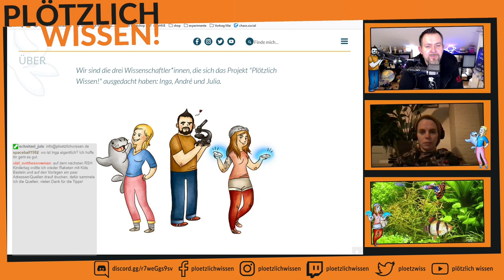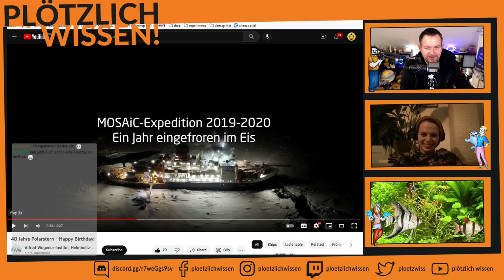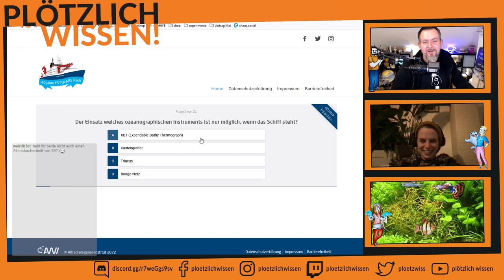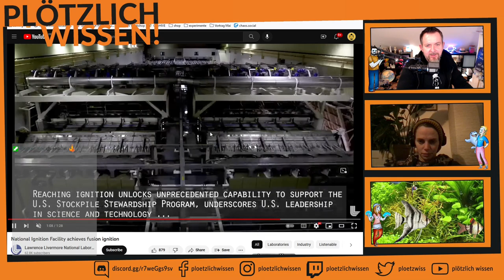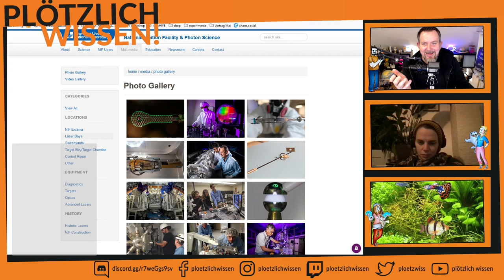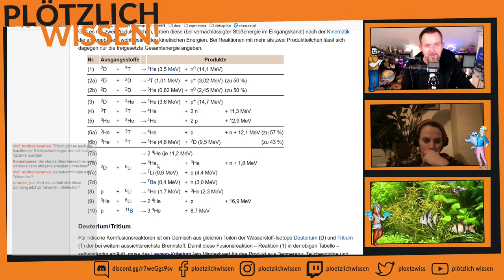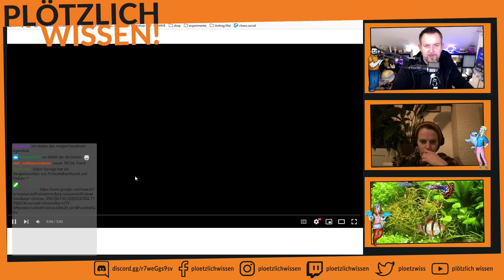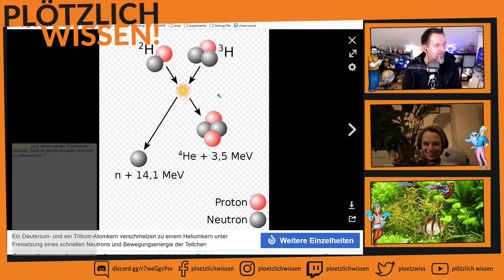Abtauchen mit PW! #36 40 Jahre Eisbrecher Polarstern & Neues bei der Fusionsforschung (Ignition!)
Stream vom 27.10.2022. Julia erzählt uns etwas zum Forschungseisbrecher "Polarstern" der Anfang Dez 2022 seinen 40. Geburtstag gefeiert hat und André ordnet die News von aus den USA ein, das dort eine Fusions-Reaktion zum ersten "gezündet" worden ist, und generell wie das mit Fusion gehen könnte und was da so gemacht wird. Außerdem: Fart-Lighter, Helium-Knappheit und Schokoladenknappheit